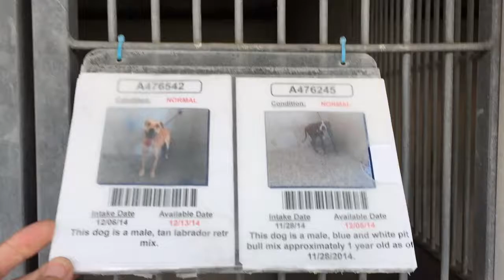A476245/A476542 AT SAN BERNARDINO CITY SHELTER 12/6